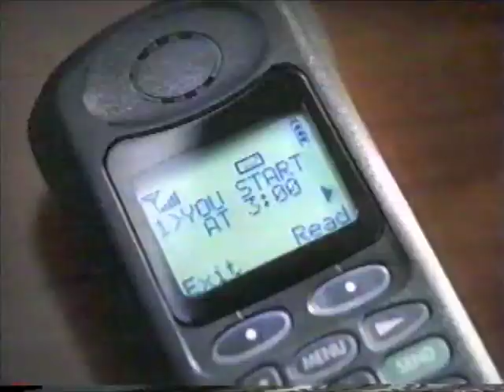Reagan Assassination Attempt : Larry King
REMASTERED. Great episode of Larry King 7-14-98 with former Secret Service Agents Jerry Parr and Tim McCarthy. Also featuring Mrs. Reagan.